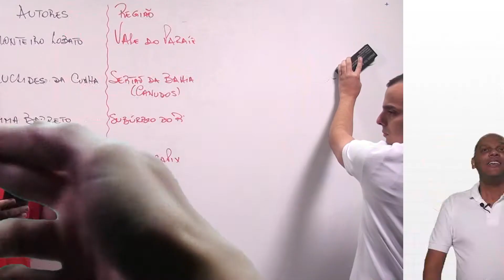MUITA FLEUMA NESSA HORA! | Folgazão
Fique por dentro do Ensino +O2.